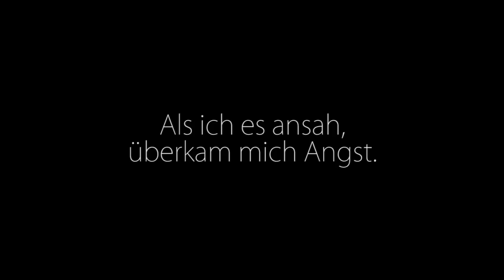MOBBING in der Schule - Meine Geschichte. [FräuleinChaos]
Heute möchte ich euch etwas erzählen, auch wenn das für mich nicht einfach ist. Ich hoffe, dass ich mit meiner Geschichte jemandem helfen kann, wieder Hoffnung zu schöpfen. Danke an jeden, der zuhört. Das bedeutet mir sehr viel.

*Meine Kamera
*Mein Mikrofon
*Mein Ringlicht
*Meine Lichterkette

Falls ihr möchtet, dürft ihr beim Amazon-Shopping gerne einen dieser Links verwenden. Das kostet euch keinen Cent mehr, aber ich bekomme einen kleinen Anteil des Werts für den ihr insgesamt einkauft. Damit würdet ihr mich sehr unterstützen! :)